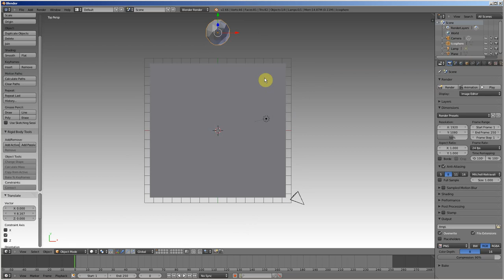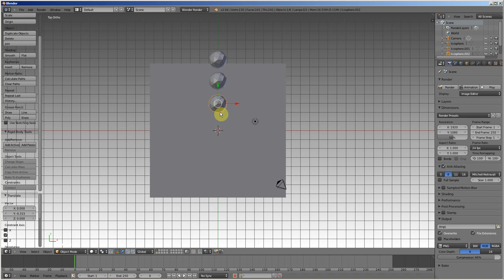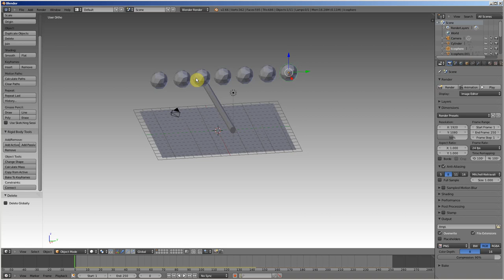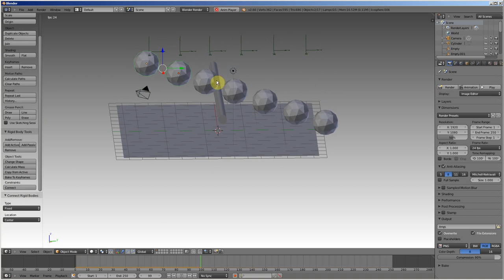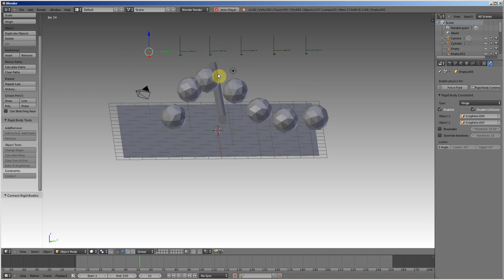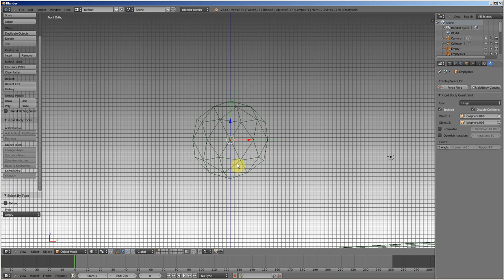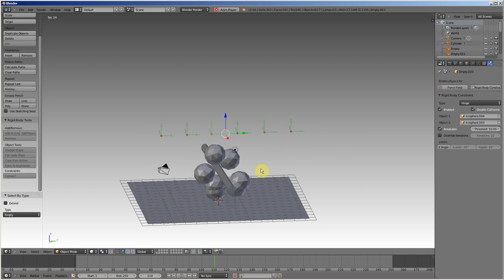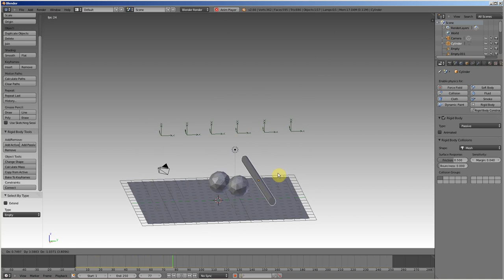Blender 2.66 RigidBody Système de collier - BlenderCoach.fr